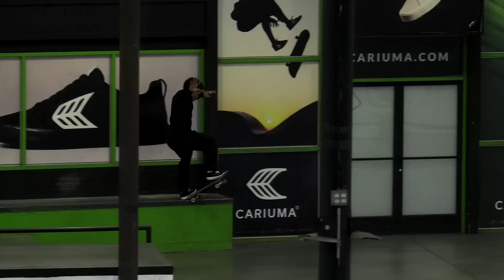Where The Hell Did This Guy Come From | Gabryel Aguilar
Sao Paulo, Brazil’s Gabryel Aguilar combines long, lofty lines, with some heavy hammer to destroy every inch of The Berrics in a session that will make you ask “Where The HELL Did This Guy Come From?”

The Berrics is the worldwide leader in skateboarding media, founded by professional skateboarders Steve Berra and Eric Koston in December of 2007 that covers skate news, video parts, contests, music, culture, and more. Berra + Eric = Berrics